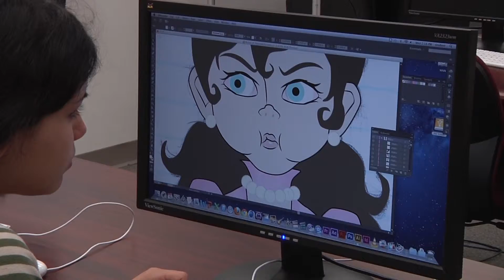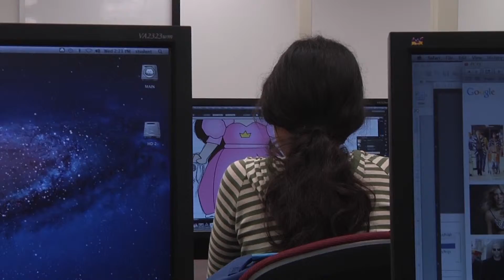eddie week 5